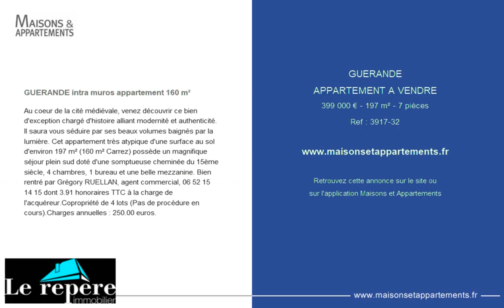GUERANDE - APPARTEMENT A VENDRE - 399 000 € - 197 m² - 7 pièces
Référence : 3917-32

GUERANDE intra muros appartement 160 m²
Au coeur de la cité médiévale, venez découvrir ce bien d'exception chargé d'histoire alliant modernité et authenticité. Il saura vous séduire par ses beaux volumes baignés par la lumière. Cet appartement très atypique d'une surface au sol d'environ 197 m² (160 m² Carrez) possède un magnifique séjour plein sud doté d'une somptueuse cheminée du 15ème siècle, 4 chambres, 1 bureau et une belle mezzanine. Bien rentré par Grégory RUELLAN, agent commercial, 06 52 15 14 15 dont 3.91 % honoraires TTC à la charge de l'acquéreur.Copropriété de 4 lots (Pas de procédure en cours).Charges annuelles : 250.00 euros.